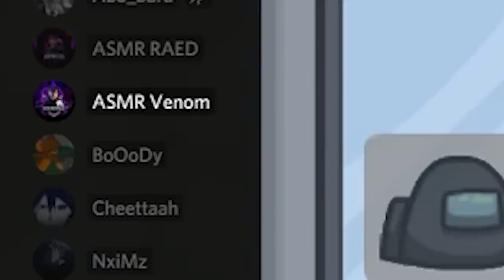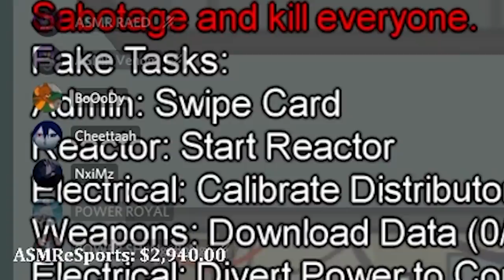القاتل الكذاب😂👌...! | امونق اس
هذي قناتي بالتويتش يوميا ابث حياكم